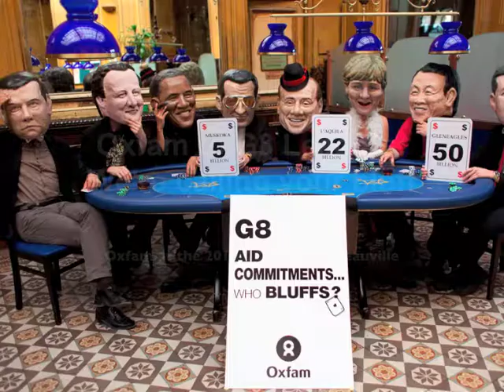Will G8 leaders bluff on aid again? Oxfam at the 2011 G8 Summit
Oxfam is at the G8 Summit this year urging world leaders to stop bluffing on aid commitments and deliver on their promises! Here, Oxfam's Big Heads are at Cercle de jeu Clichy, Montmartre in Paris. Oxfam International's Emma Seery sets the scene.